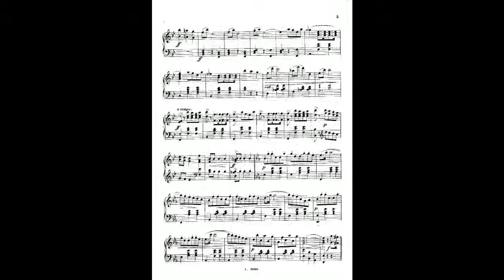Johann Strauss II liebchen schwing dich op 394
Instrumentation Orchestra
Key B-flat major
Movements 2 sections